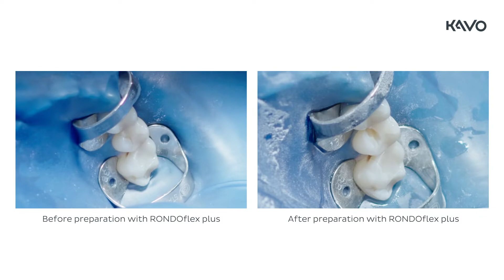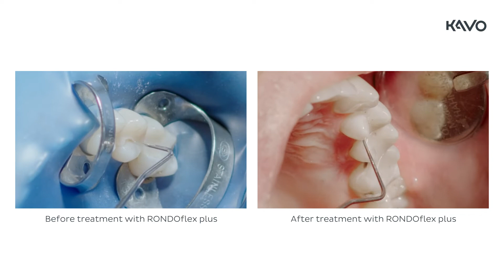KaVo RONDOflex Air Abrasion – Repair of a Composite Filling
RONDOflex plus 360 sandblaster, with water spray for any adhesive pre-treatment. Advantages of the sandblaster with low-dust processing thanks to the water spray when repairing a composite filling.